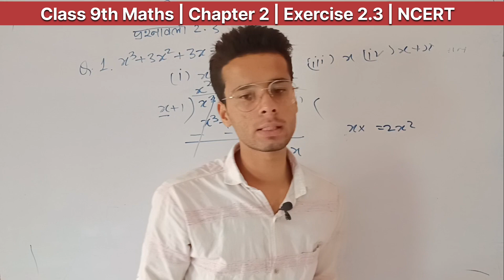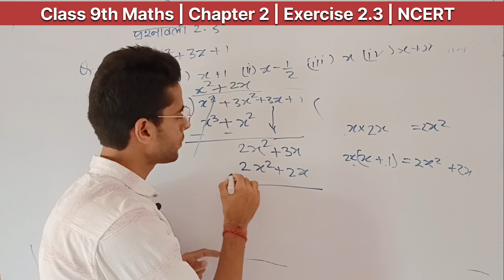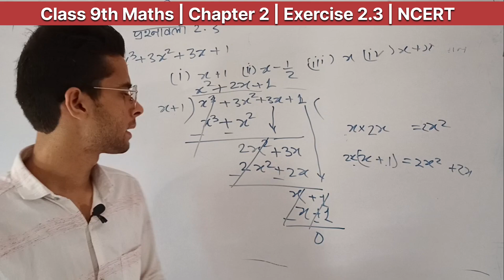Class 9th Maths Chapter 2 Exercise 2.3 Hindi Medium ! NCERT Class 9th Maths Exercise 2.3 in Hindi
Class 9th Maths Exercise 2.3 Hindi Medium
ncert Class 9th Maths Chapter 2 Exercise 2.3 Hindi Medium